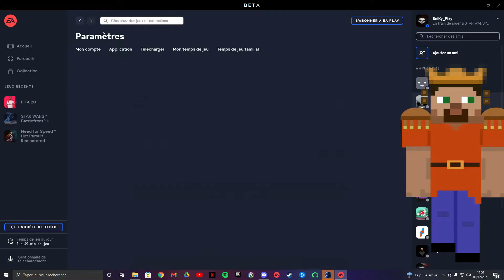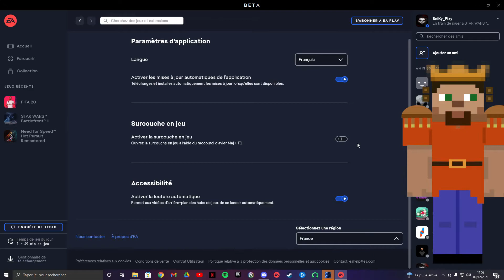Résoudre les bugs de souris sur Battlefront 2 !! [TuTo]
🎮 Tous les soirs en Live

📌 Mes réseaux